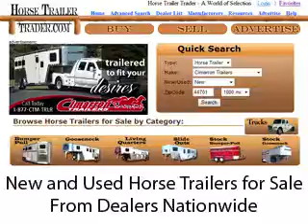Sundowner Horse Trailers For Sale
New and Used Sundowner Horse Trailers for Sale for Dealers Nationwide